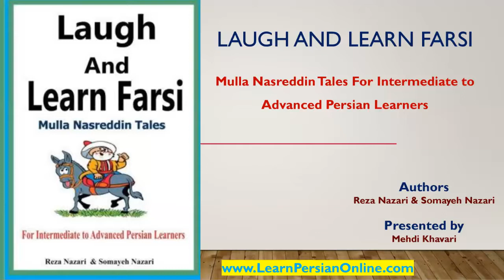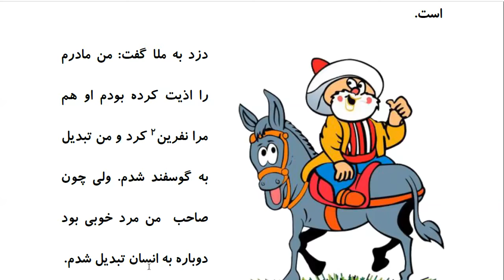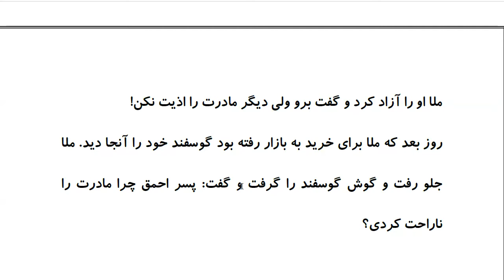Laugh and Learn Farsi: Mulla Nasreddin Tales - ملا و گوسفند